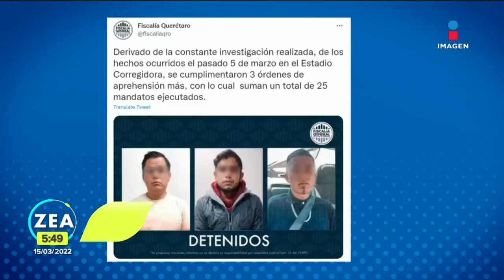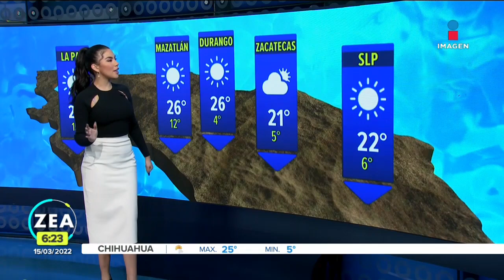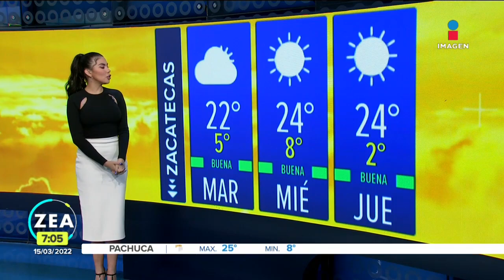Pronóstico del tiempo 15 de marzo de 2022 | Noticias con Francisco Zea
Escucha a Samantha Robles con el pronóstico del tiempo para este martes.